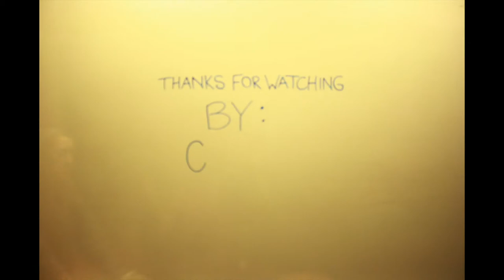Bubble of Lawrence University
A little guy living the life of the lawrence bubble just gives in to the pressure and explodes.